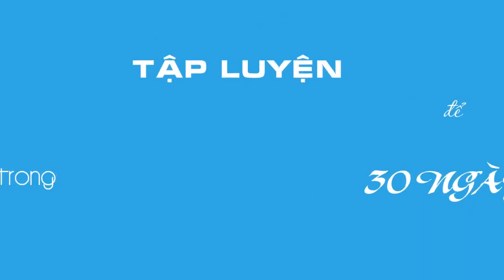Workout #52 | Plank giảm mỡ bụng thon eo cấp tốc sau 30 ngày | CFYC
Chỉ với 30 ngày tập luyện, theo on cấp tốc chỉ là chuyện sớm muộn mà thôi! Cùng chuyên gia hướng dẫn bài tập plank giảm mỡ bụng thon eo cấp tốc sau 30 ngày đơn giản. Eo thon cấp tốc cho các chị em sắp sửa phải có mặt ở những buổi tiệc sang trọng cần diện những bộ cánh lộng lẫy bó sát hoàn toàn tự tin nhé.

Đọc thêm các bài viết:
1. Bài tập eo thon bụng phẳng cho người ghét gập bụng.
3. Eo thon bụng đẹp với 5 động tác đơn giản.